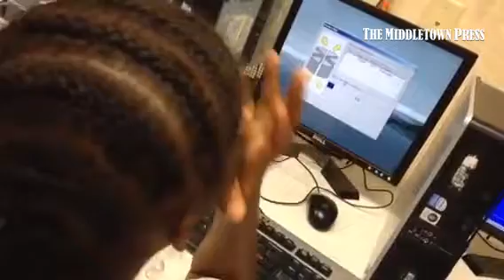ComputerClass taught by MxCCstudents at ShilohChristianChurch in Middletown